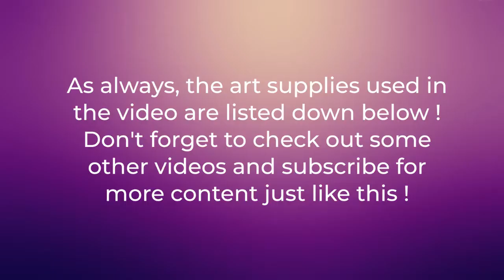Marilyn Monroe || High Contrast Speed Drawing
Welcome to the Empire~

Drawing is my way of accessing the place in my mind where I can go to be at peace... it's not as easily accessible as I would like, I don't have time to draw as often as I should, but when I get there, the feeling is euphoric. This is my Caged Empire.

Art Supplies Used:

Linework:
Black Pigma Micron 0.2mm

Filling:
Black Monami Twin Pen